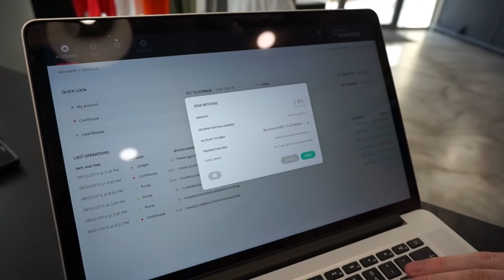Miguel Vias: XRP's Future for Cross-Border Payments (Episode 175)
For a long time the native asset of the Ripple network XRP was the cryptocurrency with the second biggest market cap. But with much of the supply controlled by Ripple, it remained surrounded by controversy. Still, XRP remains an interesting asset to enable cross-border payments in the future. Miguel Vias recently joined Ripple after a long career on Wall Street to develop XRP as a liquid and widely accepted asset.

Topics discussed in this episode:
- How Miguel Vias went from trading precious metals to XRP
- The similarities between precious metals and cryptocurrencies
- The role Ripple sees for XRP
- The connection between XRP and interledger
- Why the FinCEN fine changed Ripple’s course
- XRP’s role in cross-border payments
- How Miguel is trying to create liquid markets for XRP

- Ripple and R3 Team Up with 12 Banks to Trial XRP for Cross-Border Payments